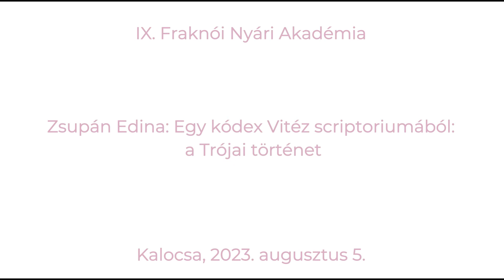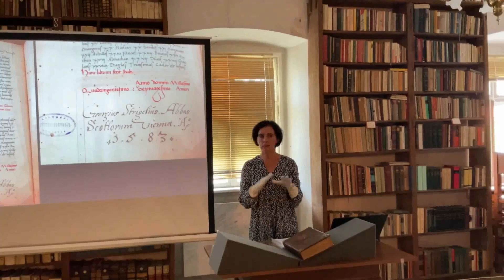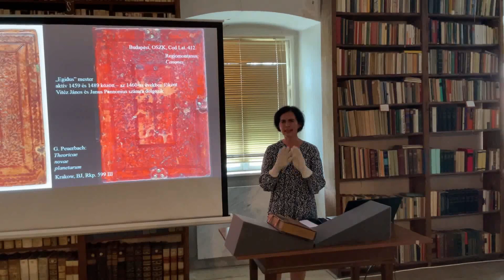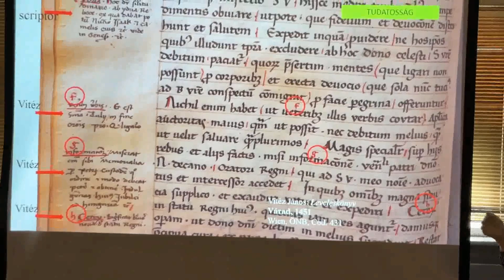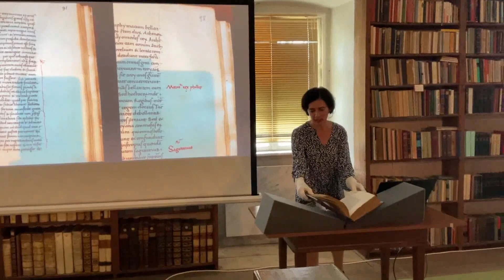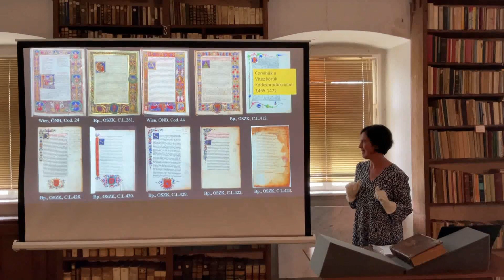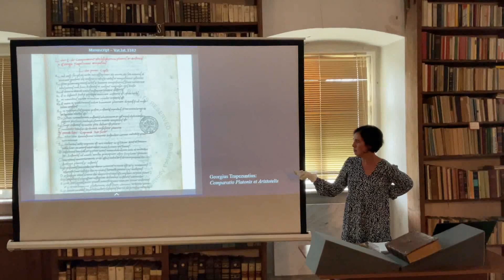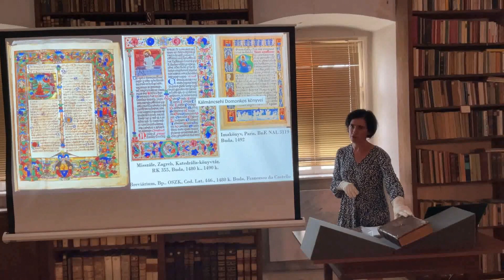Zsupán Edina: Egy kódex Vitéz scriptoriumából: a Trójai történet | IX. FNyA | 2023. 08. 05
Zsupán Edina (tud. kutató, ELKH-OSZK Fragmenta et Codices Kcs.) Egy kódex Vitéz scriptoriumából: a Trójai történet címmel tartotta meg előadását a IX. Fraknói Nyári Akadémián 2023. augusztus 5-én, Kalocsán.